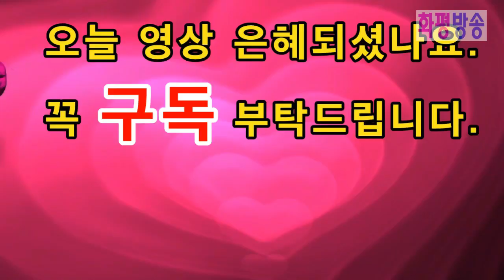화평방송 - 설교 "예수와 함께된 성전" 황정열 목사 화평방송 (20200209) HPBS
황정열 목사 설교 예수와 함께 된 성전